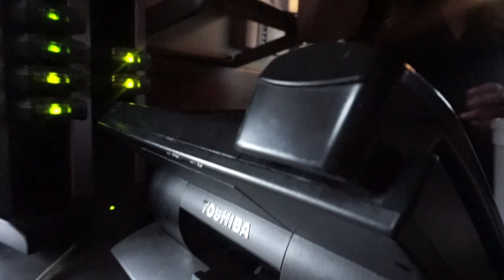Spring Vlog #19 She's Back Blonde | Girls' Happy Hour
Happy I made the decision to go back blonde.  Sweet sixteen celebration discussion about Jada.  A girls' happy hour evening with a friend who's shy ☺️.  Do you consider everyone you meet a friend?  What classifies someone to be considered a friend? Do you need female companionship?

Xoxo,

Steph💜

💜PoshMark: http:/PoshMark.com/eclecticnista

W A N T T O S E N D M E S O M E T H I N G

EclecticNista